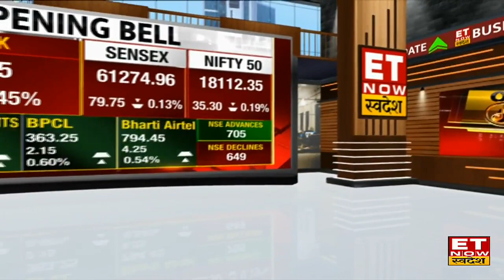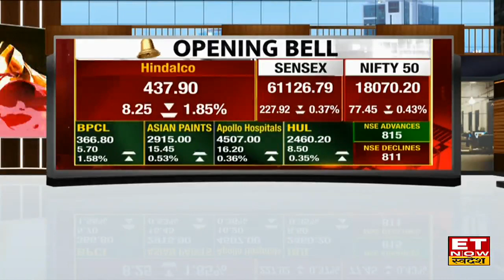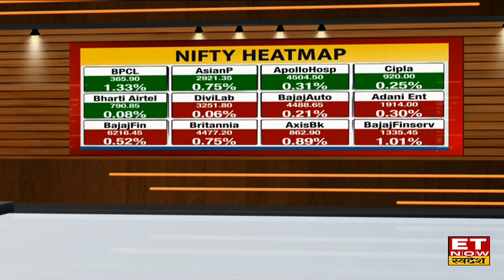Opening Bell: Bazaar ने गवाई बढ़त, Nifty में 83 अंक और Sensex में 265 अंकों की गिरावट | ET Swadesh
Opening Bell: Global Markets में जारी भय और गिरावट दिखा असर, आज गिरावट के साथ हुई शेयर बाजार की शुरूआत। Titan Share नतीजों से पहले बढ़त के साथ कर रहा है ट्रेड, सीमेंट  Stocks, Piant Shares, Defensive Shares, Tata Steel, HUL में भी बढ़त जारी। नतीजों के दम पर कुछ स्टॉक्स में मजबूती। NSE Advances में 812 शेयर शामिल वहीं NSE Declines में 867 स्टॉक्स। Nifty आज 83 अंकों के दबाव के साथ 18088 के पास कर रहा है ट्रेड। साथ ही Sensex 210 अंक लुढ़कर 61143 के पास कर रहा है कारोबार।